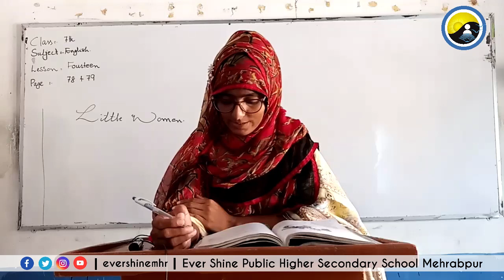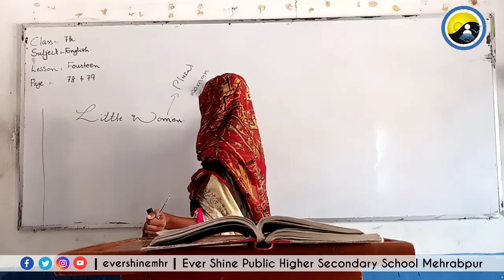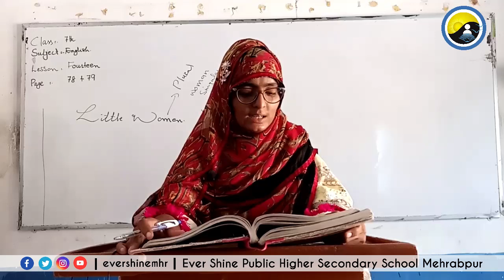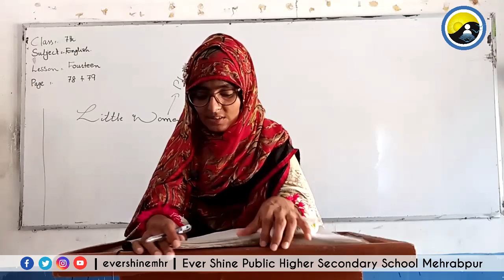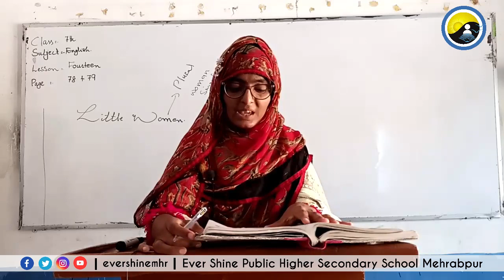Class Seven | English | Lesson 14 | Page No: 78-